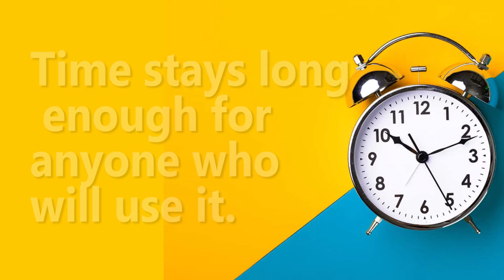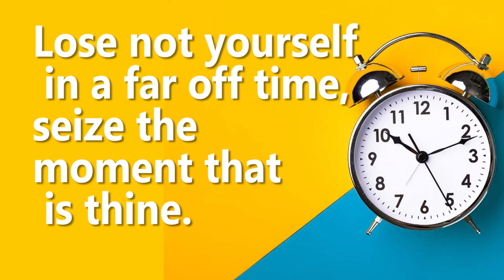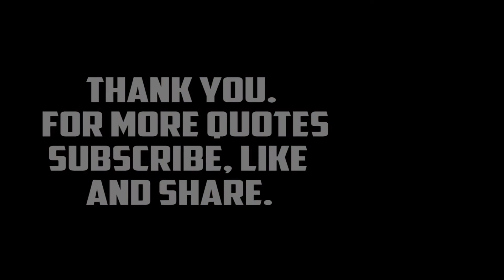Inspiring Quotes on Time